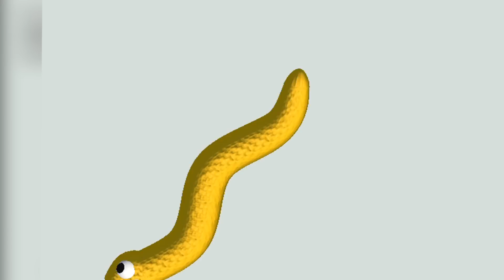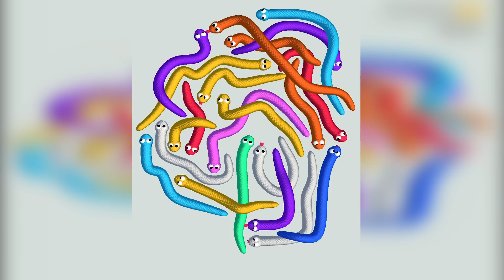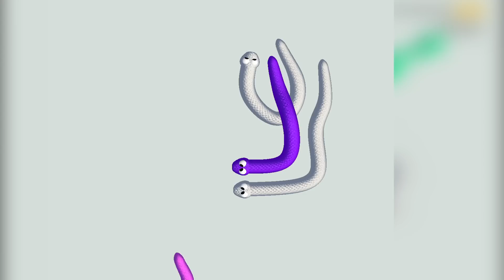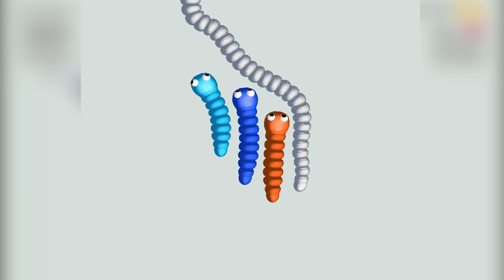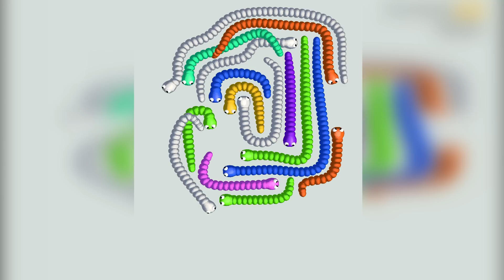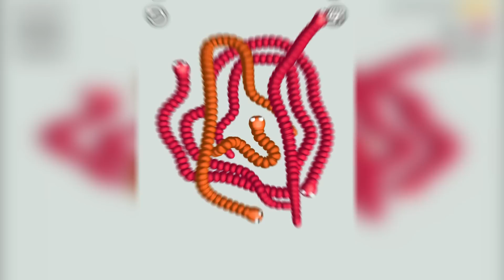ЭВОЛЮЦИЯ КОЛИЧЕСТВА ЗМЕЙ, МАКСИМАЛЬНЫЙ УРОВЕНЬ! | Tangled Snakes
Сегодня мы поиграем в игрушку под названием Tangled Snakes
В этом ролике ЭВОЛЮЦИЯ КОЛИЧЕСТВА ЗМЕЙ, МАКСИМАЛЬНЫЙ УРОВЕНЬ!